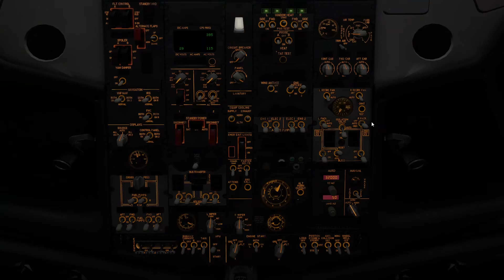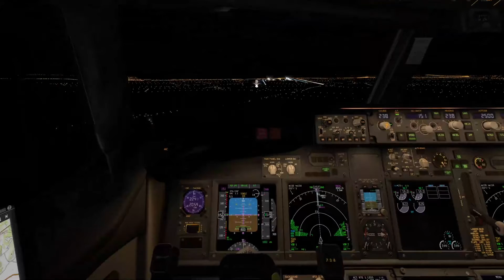B738 ARRIVAL in Palma de Mallorca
1. If you would like to see some streams of X-Plane 11 or MSFS 2020 in German, than go to this channel:

2. If you would like to see all kinds of HIGH QUALITY flight sim videos, check Jack Hansen out!!!

PC SPECS
- 8 GB VRAM
- 24 GB RAM